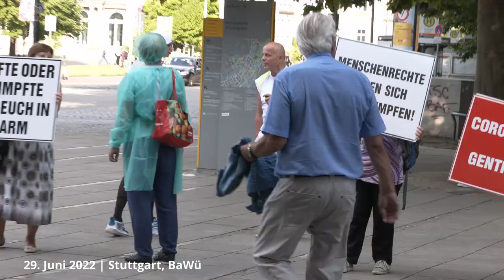Stuttgart 29.06.2022 - Mittwochsdemo mit Schildern auf der Königstrasse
Heute fand auf der Einkaufsmeile im Herzen Stuttgarts eine Schilderaktion für die Impffreiheit in allen Berufen statt. "Wir lassen niemand im Stich!" lautet das Motto der Demonstranten. Es herrschte reges Interesse an der Demonstration, viele filmten die Szene. Es gab ein "offenes Mikrofon", Passanten durften Fragen stellen oder ihre eigene Meinung äußern. Eine Passantin, die selbst Opfer von Impfkomplikationen wurde, meldete sich ebenfalls zu Wort.